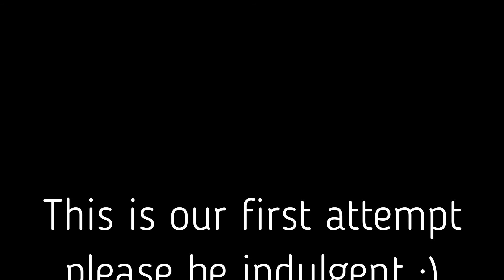Best way to start growing hybrids flowers Animal Crossing New Horizon Short Tutorial.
Hi everyone,

There are a TON of tutorial videos out there, but the number of videos that gets to the point are smaller and smaller!  When you start to account for things like brevity, entertainment value, video quality, and how clear and informative the video actually is you end up watching a video of 40 minutes who doesn't answer any of your original questions sometimes ...  I know I have done it !!

I really love the game and I decided to share my small experience to make some very short and informative tutorials for brginners.

Every Tutorial of this series ( 1 a day) will be as follow :
One subject or one question, the answer in video with subtitle explanation.
Every Video will be under two minutes.
No Blah blah for half an hour ( Maximise your game time :P )

This is channel is mostly oriented, beginners but may touch at certain more advance subjects.

1)Best way to gather rocks
2)Best Way to avoid being stung by wasps
3)Should you really shake all trees?
4)How to make more Bells with money trees

and hopefully many more.

Stay safe.